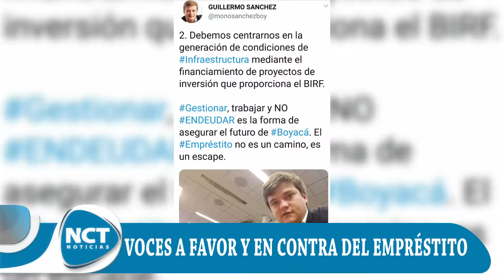Top Noticioso #1 Voces a Favor y en Contra del Empréstito.